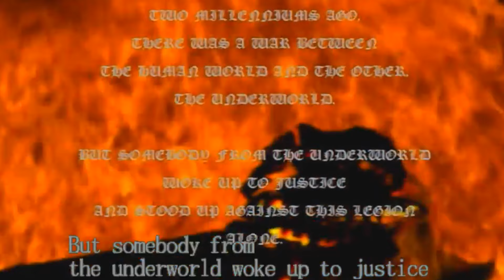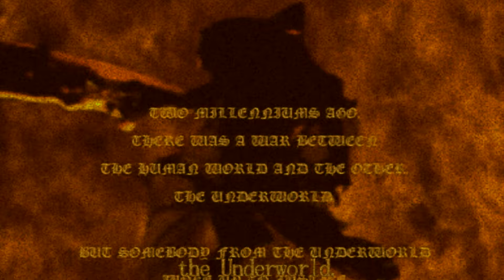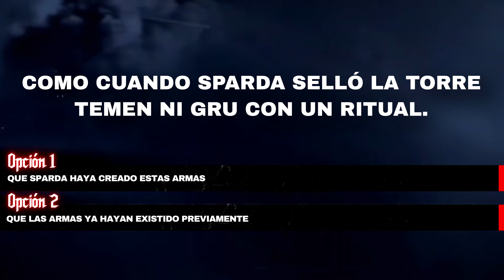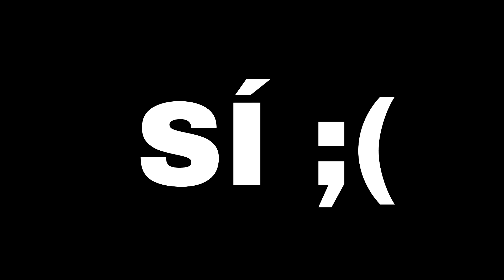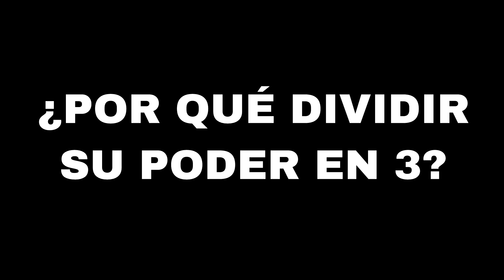¿Qué son YAMATO, REBELLION y SPARDA? | Las armas MÁS poderosas de Devil May Cry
Las armas legendarias que guardan secretos de Sparda.